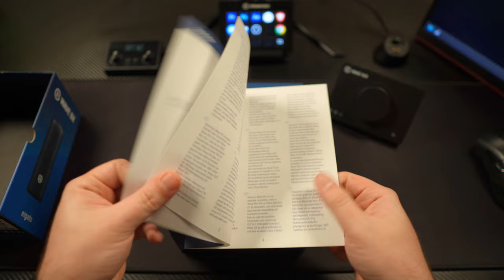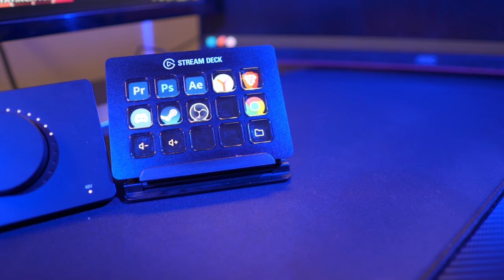Ses Kalitesinde Zirve: Elgato Wave DX ve XLR Yayıncı Dostu!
Bu videoda, Elgato’nun en yeni mikrofon setleri Wave DX ve XLR’ı detaylı bir şekilde inceliyoruz. Yayıncılar ve podcast yapımcıları için ideal olan bu mikrofonlar, yüksek ses kalitesi ve kullanıcı dostu ayarlarıyla öne çıkıyor. Videomuzda şunları bulacaksınız:

Teknik Özellikler ve Tasarım: Elgato Wave DX ve XLR’ın sunduğu özellikler ve kutu içeriği.
Ses Kalitesi ve Performans: Mikrofonların ses kalitesi, gürültü engelleme özellikleri ve performansı.
Kullanım Kolaylığı: Elgato’nun Wave Link yazılımı ile mikrofonları nasıl ayarlayabileceğiniz.

Eğer ses kalitesine önem veriyorsanız, bu video tam size göre. İyi seyirler! 🎤✨